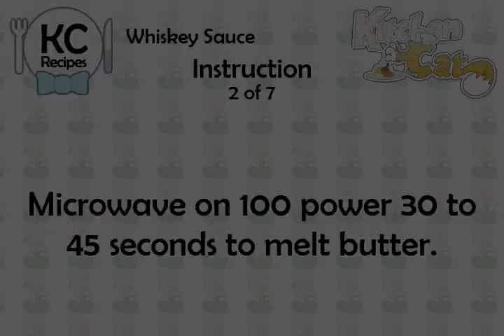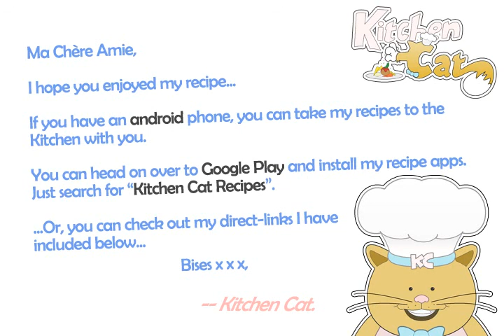Whiskey Sauce - Kitchen Cat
★ Kitchen Cat ★ Whiskey Sauce Recipe.
For this recipe you will need:
✰ ✰ ✰ ✰ ✰ INGREDIENTS ✰ ✰ ✰ ✰ ✰
3 tb : Bourbon
1 : Egg
1/2 c : Sugar
6 tb : Butter or Margarine